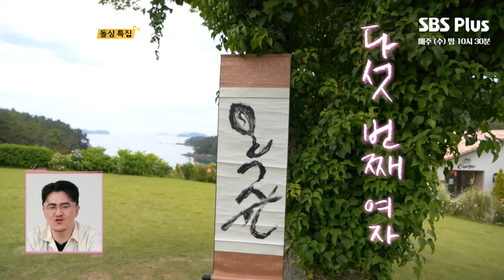[나는솔로 ] 빚만 16개..? 사기 결혼 당했어요😩 돌싱 영자 옥순 현숙을 소개합니다💛ㅣ나는솔로 SOLO EP.162ㅣSBS PLUSㅣ(수) 밤 10시 30분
📌타임라인
0:00 하이라이트
0:10 시작
0:15 22기 영자 등장
5:02 22기 옥순 등장
11:29 22기 현숙 등장